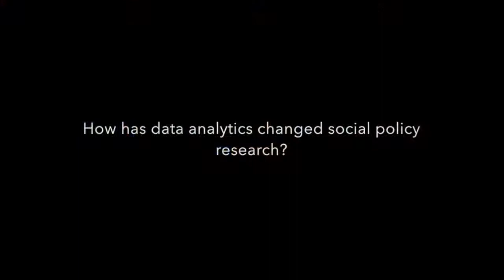Data Analytics Research - Marinescu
Dr. Ioana Marinescu discusses social policy research using data analytics.